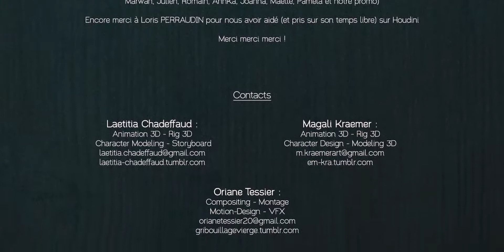Animated Short Film "Where The Horizon Melts" by ECV Award Winning short Film | EGcartoons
All "EGcartoons" Artists, studios or schools who would like their work featured

××ABOUT:
"EGcartoons" is the inspiration resource for all "Animators, VFX,3D digital artists, we feature a wide variety of "animation" contents including behind the: "scenes, vfx, short films"

"EGcartoons" also serves as networking resources for animation professionals. Professionals use "EGcartoons" to exchange ideas.

EGCARTOONS
egcartoons